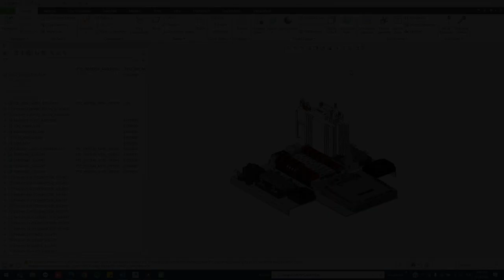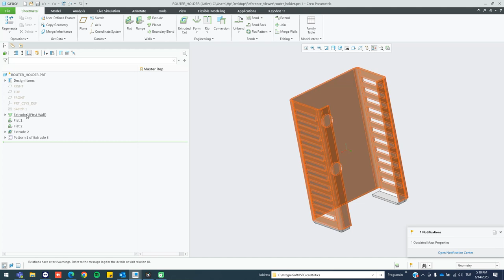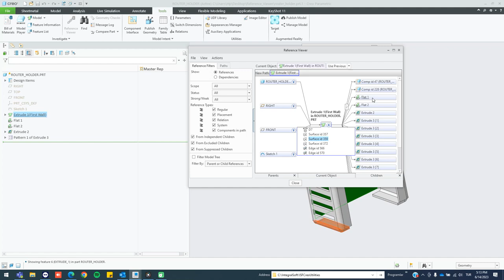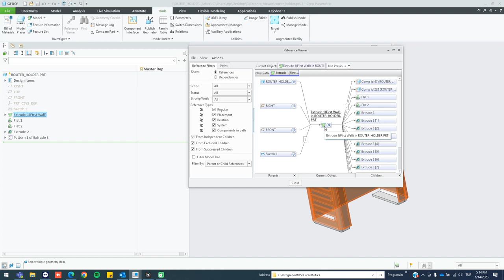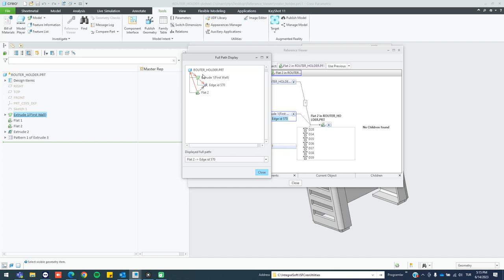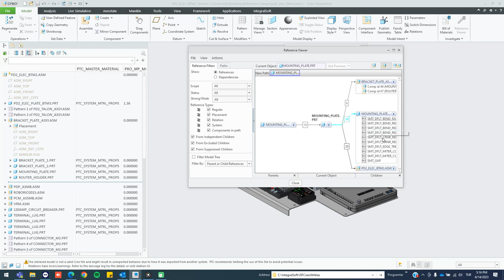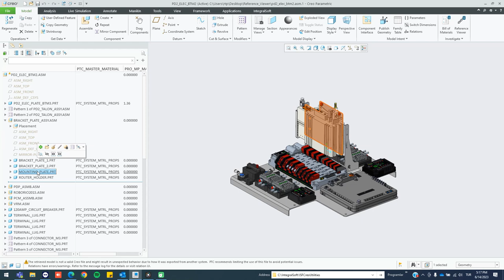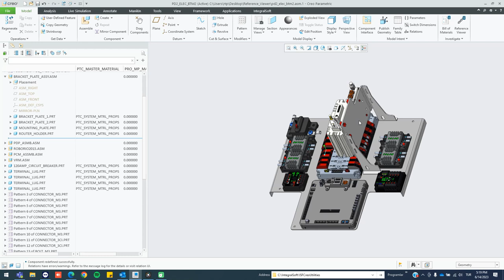Creo Parametric – Reference Viewer Kullanımı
Parça unsurları veya montaj parçalarınızda hiyerarşik yapıyı oluşturan Parent ve Child ilişkisinin Reference Viewer ile nasıl incelendiğini bu uygulama videosu ile inceleyebilirsiniz.